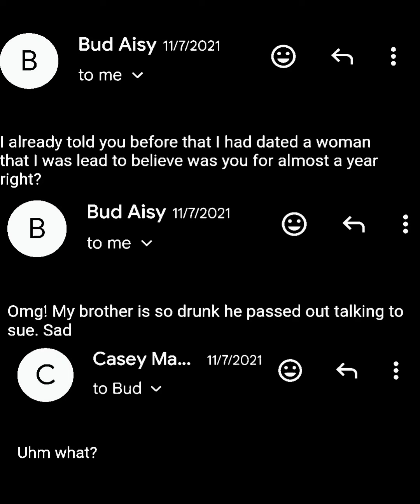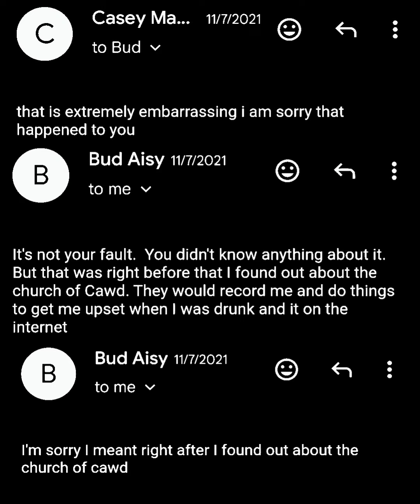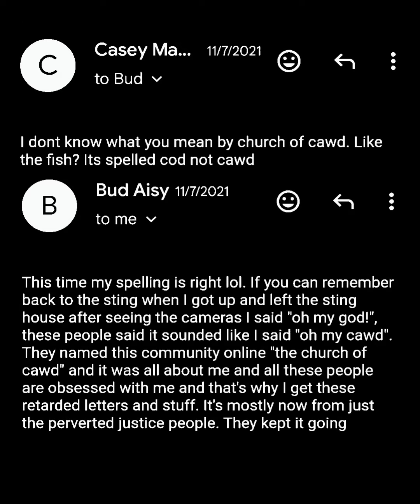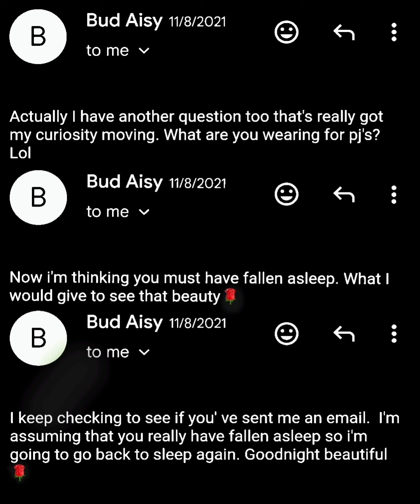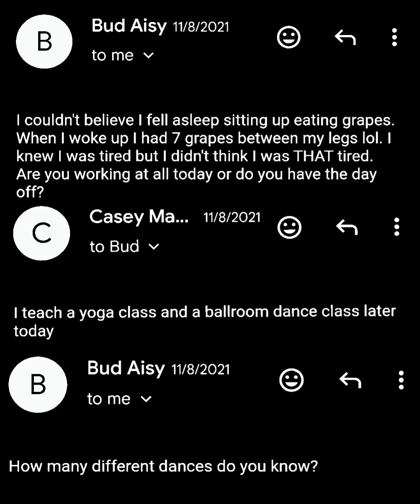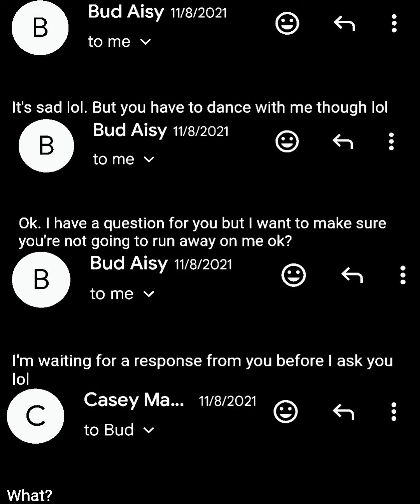THE EMAILS PT. 15